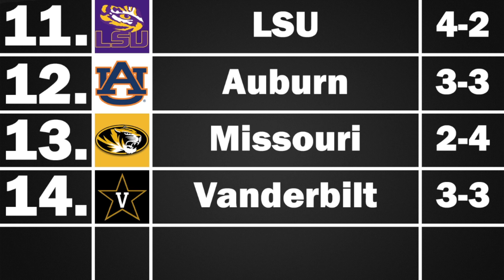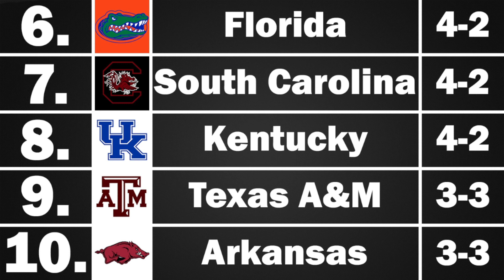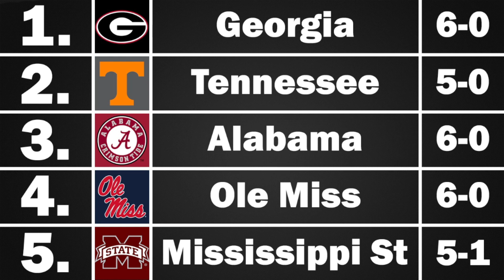SEC Week 7 Power Rankings from SG1 Sports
SEC power rankings from SG1 Sports heading into week seven of the 2022 college football season.